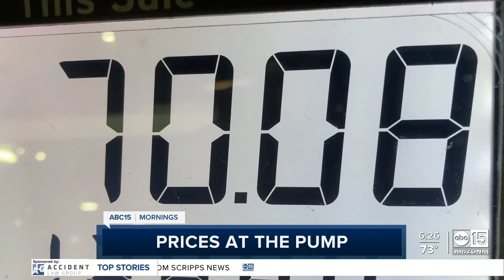KNXV | ABC 15 Mornings at 6am - Headlines, Rejoin and Closing - October 15, 2024